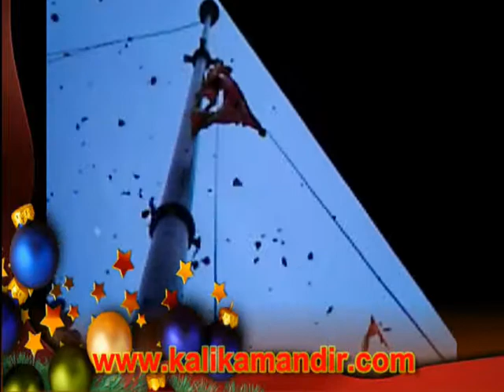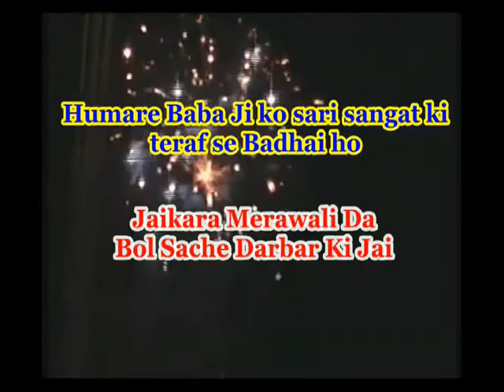Ram Navaim 60th 19th April,2013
Hope you like it!! :)Please Leave A Comment To Help Us Improve .